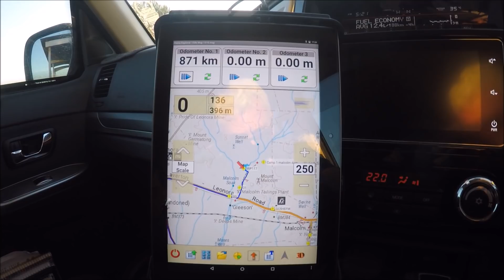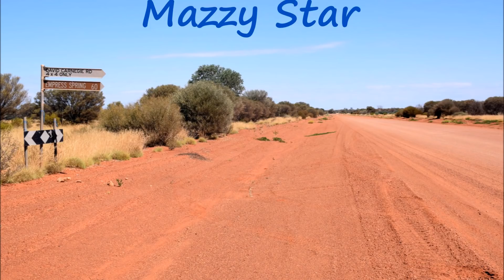Mowing the Spackman part i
Part I of 7 days exploring the Great Victoria Desert